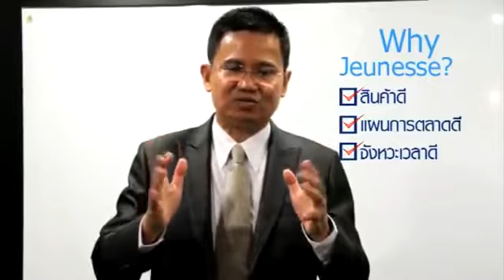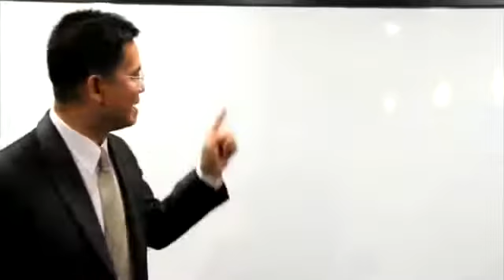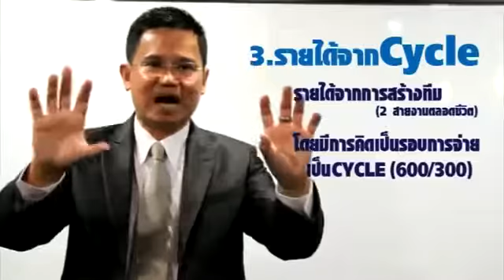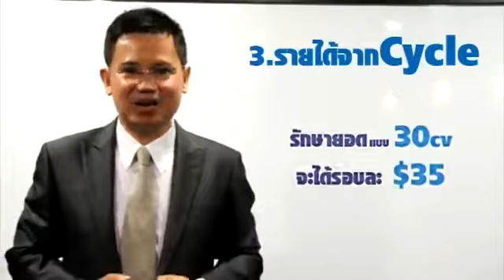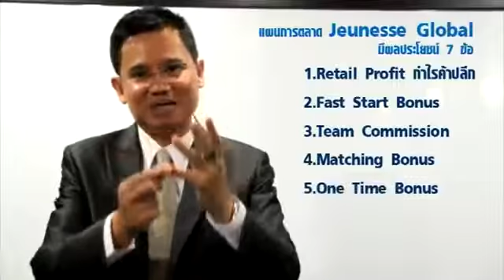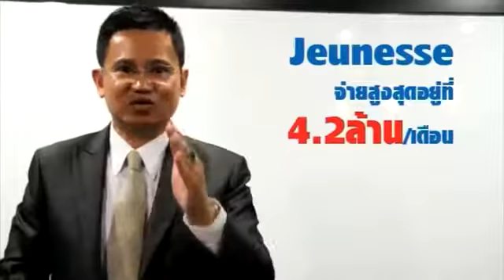เจอเนสส์ พี่ธเนศ